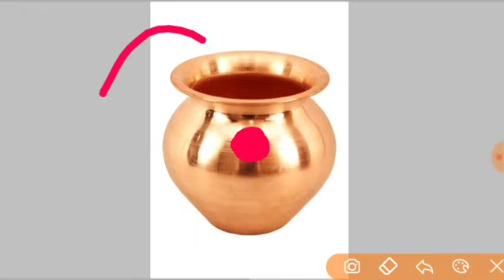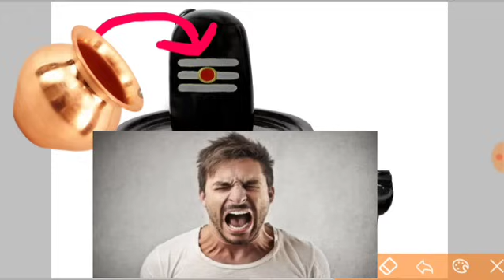how to control husband | पति आपकी बात नही मानते एक भी | pradeep Mishra ji pati patni ki ladai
जय महाकाल
प्रदोष काल का समय